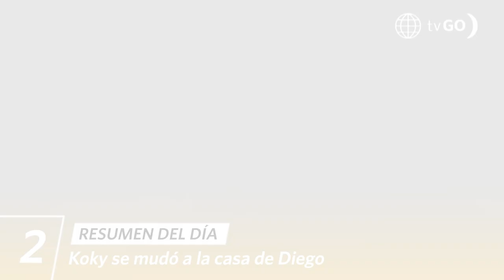AL FONDO HAY SITIO 10 | Resumen del día (11/09/23) | América Televisión